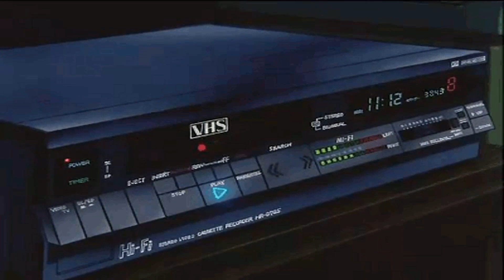The Neighbourhood - Sweater Weather